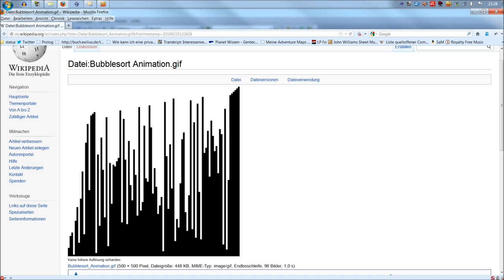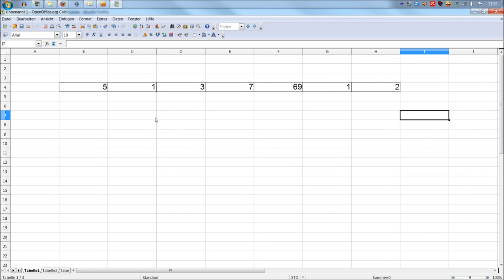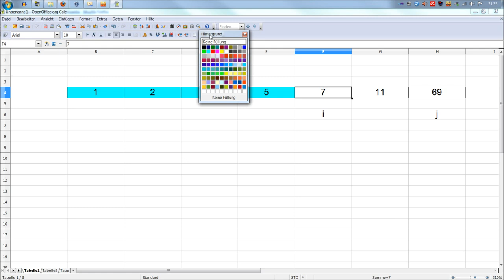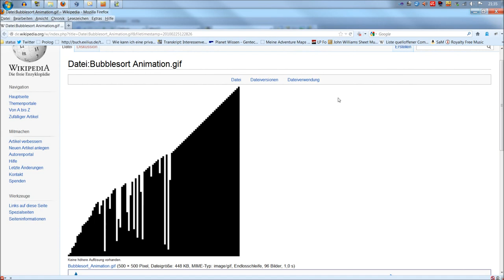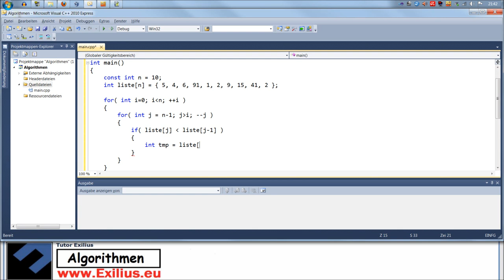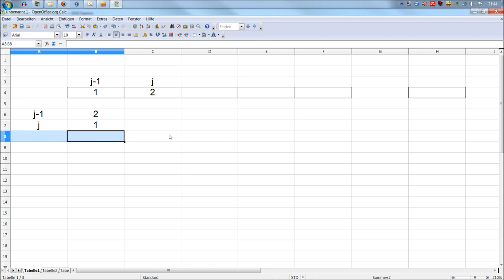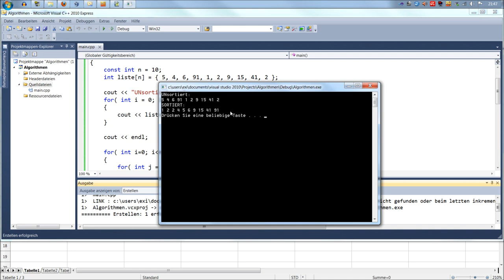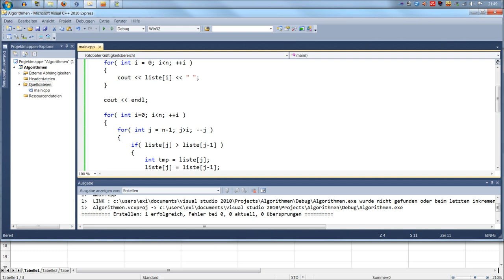Algorithmen: Bubblesort [C++] [SORTIEREN]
【 Algorithmen 】
Bubblesort

Hier zeige ich euch den Sortieralgorithmus: Bubblesort anhand einer Liste aus ganzzahligen Zahlen (integer) in C++.

Die aus Wikipedia gezeigte Animation ist relativ unklar, darum erkläre ich euch den Algorithmus in einer Tabelle in OpenOffice, den wir dann anschließen programmieren.

Weiter C++ Videos findet ihr auf meinem YouTube-Kanal!
Alle Videos sind jeweils in ihre entsprechende Playlist einsortiert, das macht das Auffinden der gesuchten Videos einfacher oder ihr benutzt einfach die Suchfunktion von YouTube.
Dabei gebt ihr in der Suche zusätzlich "Tutor Exilius" ein; somit habt ihr in der Regel schnell das, wonach ihr sucht. :)

Mfg
Tutor Exilius